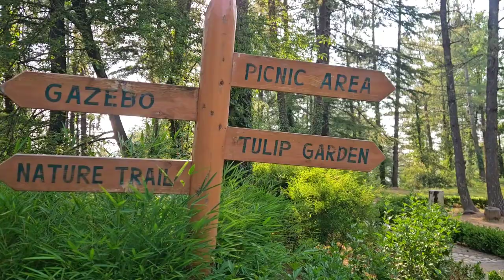Shimla me Switzerland wali feel | Talai Mashobra | Craignano Nature Park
Hello Friends,

Here is a video of two beautiful places near Shimla. Talai and Craignano nature park is located in Mashobra and are about 13 kms from Shimla.

These places are very good for picnics and enjoying in nature. Kids can explore and enjoy these places and learn a lot as well.